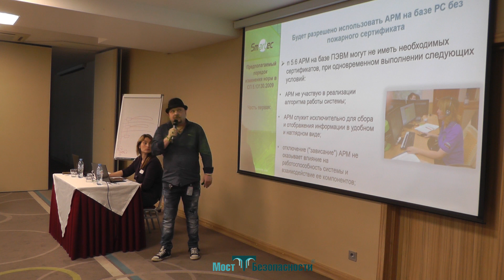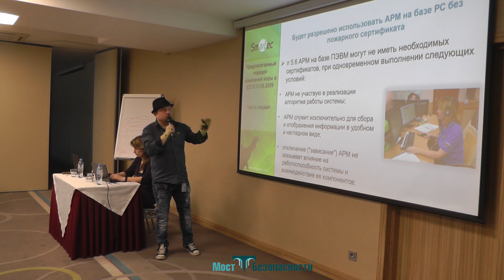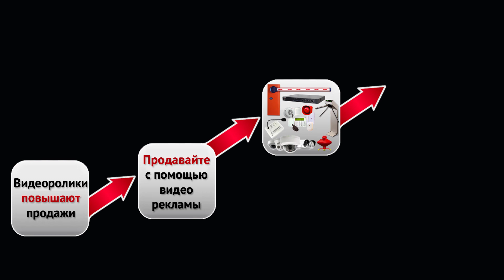Пожарная сигнализация: использование компьютера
Геннадий Репников, "АРМО-Системы"
Наконец-то как бы, ну, я не знаю, насколько это как бы уже к месту, но я считаю, что это правильно все-таки прописать, вот.
Будет разрешено непосредственно на базе компьютера разрешен администратор рабочего места. Сейчас, в данный момент это запрещено без сертификации – здесь уже будет разрешено.
Но с другой стороны, скажу так, положа руку на сердце: в принципе если вы даже оборудуете компьютер этой системы и назовете ее условно АРМ, к примеру, при определенных условиях, то запретить вам пожарный не может это все, я имею ввиду инспектор. Вы говорите, что это у меня дополнительное оборудование и все.
Единственное, что он сделает, и я всегда это делаю: приходя на объект в первую очередь вырубаю компьютер. И поверьте мне, из 100% мне объекты сдали только 2%.

Обсудить на Форуме "Моста Безопасности" в теме "Что такое пожар и как с ним бороться"